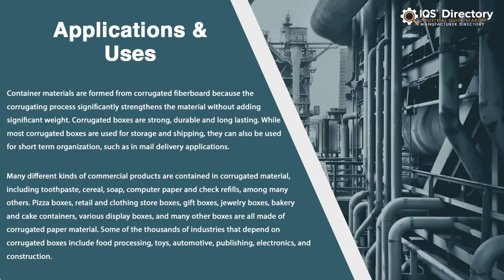White Cardboard Box Manufacturers, Suppliers, and Industry Information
Locate suppliers that design, engineer, and manufacture different kinds of white cardboard boxes.